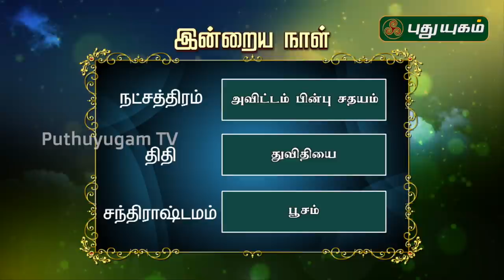இன்றைய ராசி பலன் | Indraya Rasi Palan | தினப்பலன் | Mahesh Iyer | 05/08/2020 | Puthuyugam TV